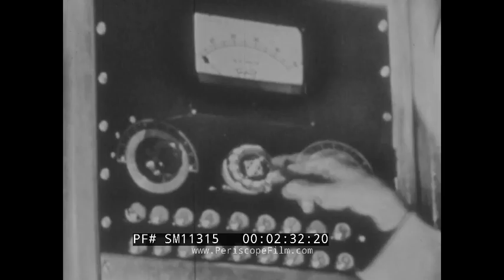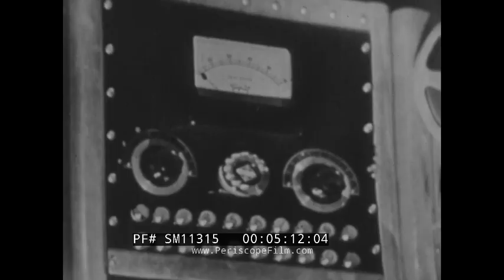"YOU ASKED FOR IT" 1950s TV SHOW SEGMENT VAN DE GRAAFF GENERATOR "SERMON FROM SCIENCE" SM11315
00:00 This short segment from the TV show "You Asked for It" (1953?) features a demonstration of what happens when a fluorescent tube is moved close to the dome of a Van De Graaff generator while it is running. The large electric field around the dome of the generator creates a potential difference between the ends of the fluorescent tube that is great enough to cause the gas inside the tube to break down, causing the tube to glow. The bit begins with host Art Baker introducing a highly requested segment: a demonstration of one million volts of high-voltage electricity by Mr. Keith Hargett from the Moody Institute of Science. Hargett, who delivered "Sermons from Science" in the 1950s, explains that these demonstrations aim to inspire faith in God. He proceeds to stand barefoot atop a large transformer, emphasizing the necessity of direct contact to avoid severe burns from the high-frequency electricity. To further demonstrate the immense power, Hargett holds a fluorescent tube above his head, allowing the energy to pass through his body and ignite the tube, leaving no doubt for any skeptics. The segment concludes with Baker thanking the Moody Institute of Science for their "electrifying" and convincing demonstration.